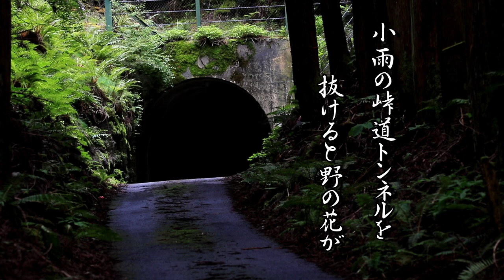小雨の峠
トンネルの向こうに　ベニバナヤマシャクヤク・コアジサイ・フタリシズカの花